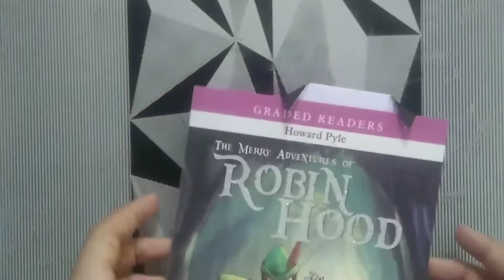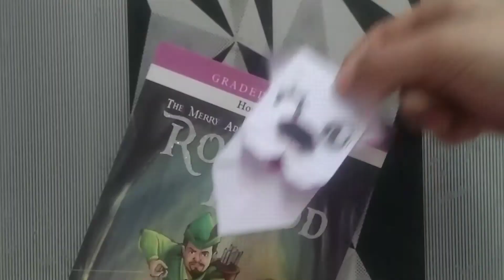ORIGAMI Dog bookmark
Hi all !
Here's a new video of DIY PAPER ORIGAMI DOG BOOKMARK
I have used a 13 X 13cm paper sheet to make it.
Happy viewing 🤗